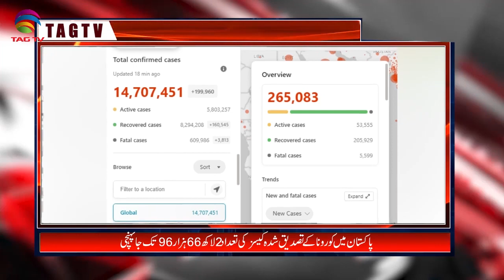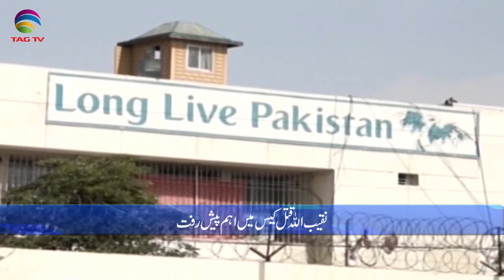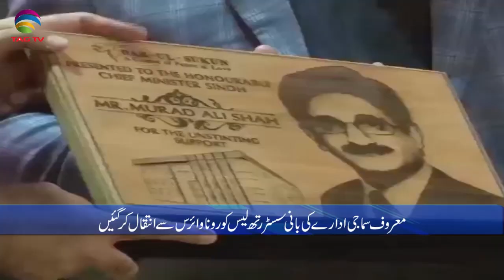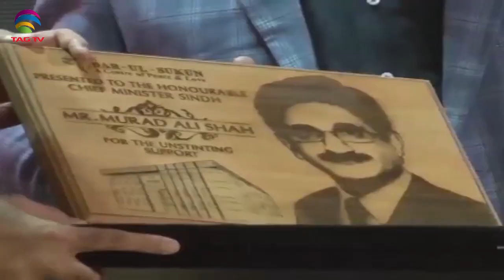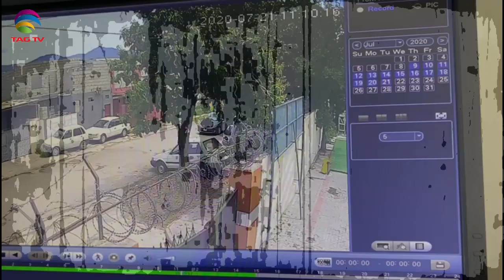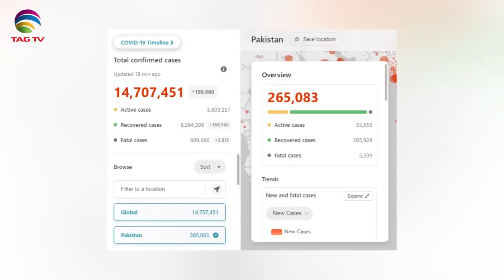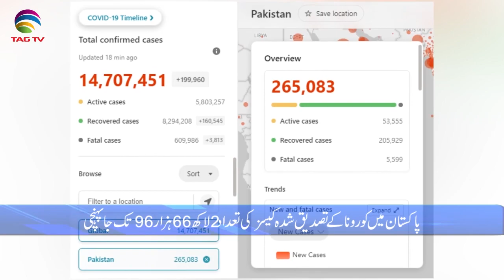Pakistan News Bulletin with Kiran Javed @TAG TV - July 21, 2020